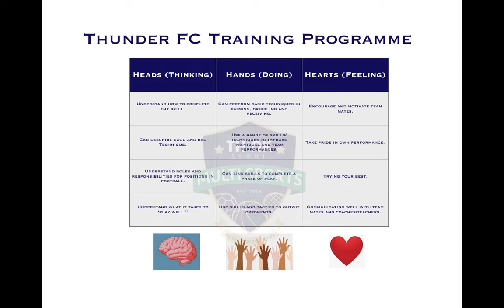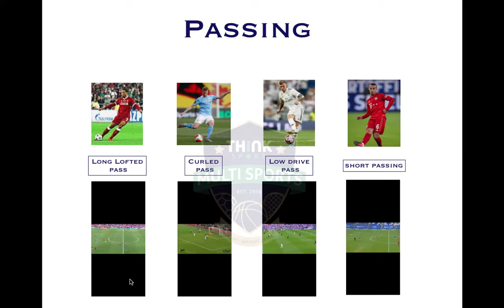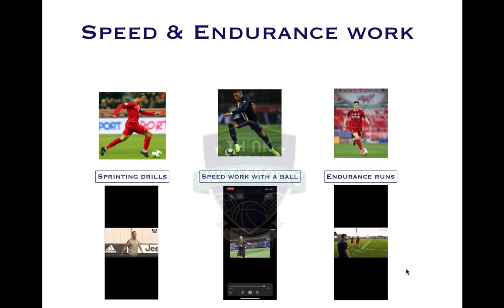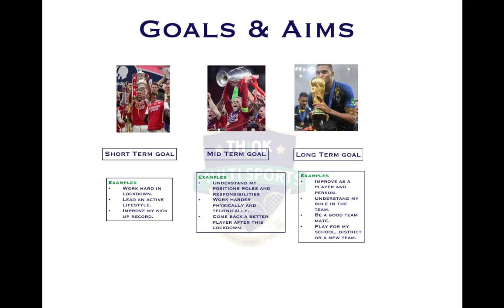Football Feb Half Term Training Programme